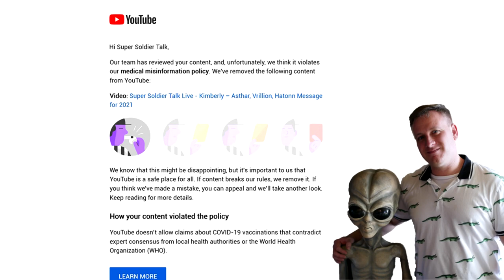Super Soldier Talk – Ann Marie Morales – The Art of Psychic Healing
Original Record Date: March 2, 2023

Anne has gone through many paranormal experiences which put her on a life path which awakened her abilities to heal others by entering their energy field in order to remove implanted technology. She is also qualified in QHHT, hypnosis, and guided meditations. Today she will explain some of her own experiences as well as the importance of healing ourselves, the world, and others in order to manifest ascension and a new positive earth.

Get your tickets to meet James at the following upcoming conferences:
Sedona UFO Sightings April 15-16 in Sedona, AZ
Journey to Truth Conference May 22-25, 2023 in Grafton, Il
ET Disclosure Alien 5D event Sept 14-17, 2023 in Las Vegas, NV